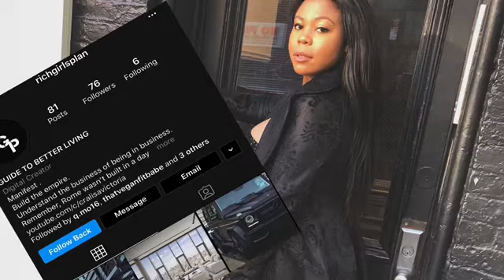my late night routine for success | goal-setting | business | rich girl’s plan | weight loss | c.v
Hello Babes ! I am back with another video on success! 🤍🤍🤍

WEIGHT GURUS SCALE- purchased from target.i spent $59.99 on my scale. (not sponsored)

Filming today: IPHONE 8 Plus
Filming sometimes: Cannon EOS6

Height: 5’2

Weight:
SW:180
CW:160.4
GW:120-129

Race: Black AF

@cralisavictoria (click on the highlight for all of my pages).